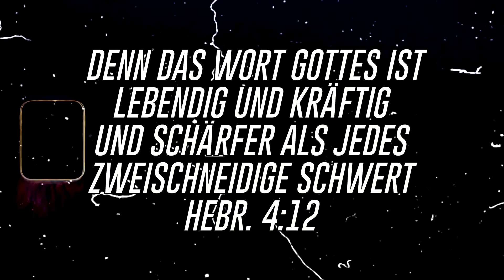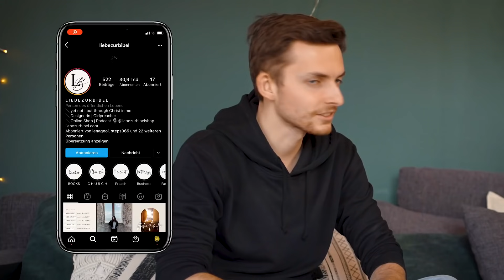Wie zum Glauben gekommen & Talk together – Philipp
Official Life Lion Podcast